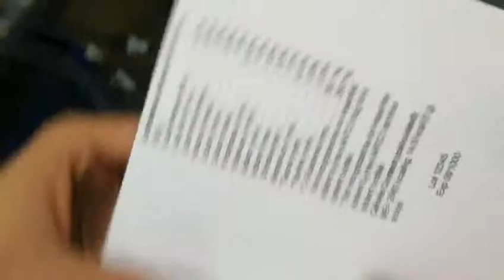Reliable Quality Powerful Function Max Four Printhead TIJ Inkjet Printer DF-E4 For Paper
DF-E4 TIJ series Four head inkjet printer is high performance,powerful functional,high quality printing,no maintenance.The max print height is 12.7*4 mm.Support Expiration date, batch number, content, logo, barcode and two-dimension barcode.It is widely used in food, beverage, cosmetics, personal care, medicine and building material market.